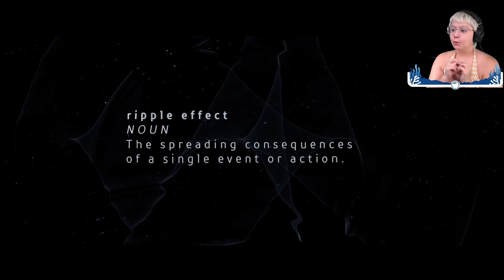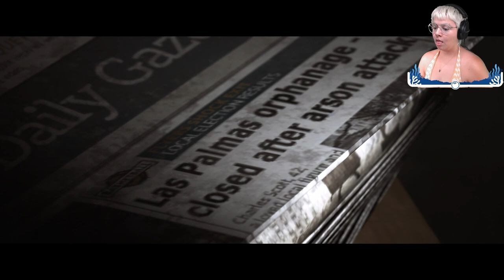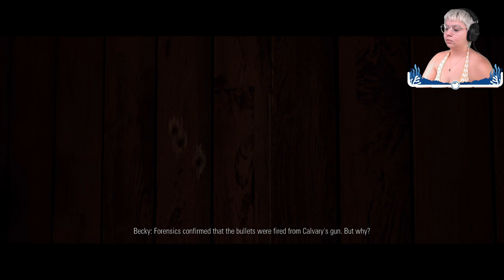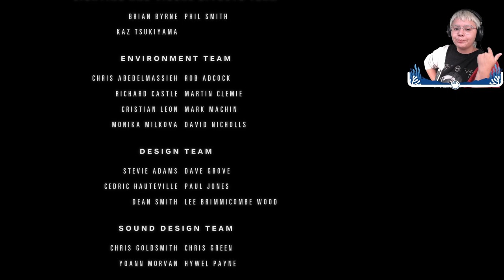You are hereby declared GUILTY | Hidden Agenda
It's a long one folks. Today I finally play Hidden Agenda after going back and forth over playing it for awhile, and honestly I didn't hate it. But that being said... WHY DID WE WILLING LET THE KILLER OUT?!?!?